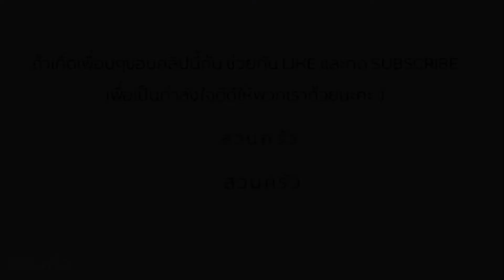สวนครัวแจกสูตร แกงจืดหน่อไม้ใส่ไก่ เมนูน้ำซุปร้อนๆในวันอากาศเย็นๆ I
หน่อไม้ 300 กรัม
ปีกไก่บน 600 กรัม
น้ำ 1200 มล.
กระเทียมไทย 8-9 กลีบ
เกลือ
ซอสปรุงรส